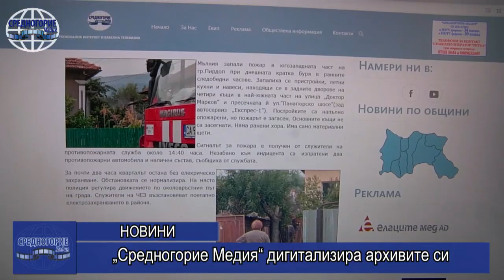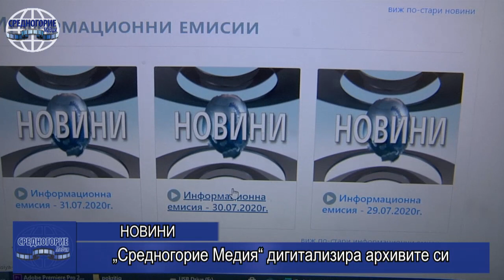„Средногорие Медия“ дигитализира архивите си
Най-голямата медия в района на Средногорието изпълнява собствен проект за дигитализация на видеоархивите си. Проектът се изпълнява с подкрепата на трите компании от едрия бизнес в района – „Аурубис България“, „Дънди Прешъс Металс Челопеч“ и „Елаците-Мед“.
Проектът е за срок от 1 година, в която един новонает служител в медията с позицията „технически сътрудник“ дигитализира всички съществуващи видеоархиви. „Средногорие Медия“ като наследник на „Биско ТВ“ разполага с малка част от архивите на старата телевизия, които са от периода 1995 – 2001 година и запазени почти 90% от видеата в периода 2008 – 2018 година, след която дата всички архиви са заснети в дигитален формат.
След изпълнението на проекта всички съществуващи видеа от стари технически носители като VHS касети и MiniDV касети ще бъдат в модерен дигитален формат, събрани на едно място във видеосървър с капацитет над 100 терабайта и управлявани от собствен софтуер за лесен и бърз достъп. Техническият сътрудник преглежда всяко видео от архива като акуратно и подробно описва съдържанието му заедно с действащите в него лица, събития и подробности за да бъде откриваемо само по ключови думи.
Специализираният софтуер за контрол и управление на дигитализираните архиви Media Manager е собствен на медията, разработен от нашия ИТ-консултант Николай Кръстанов.
След изпълнението на проекта за дигитализация, информационните емисии и собствените телевизионни предавания на „Средногорие Медия“ ще променят облика си като станат значително по-аналитични и подкрепени с архивни материали. Телевизионното предаване „Спомени от старите ленти“ ще бъде изпълнено със съдържание от архивни концерти и събития от близкото минало в региона.